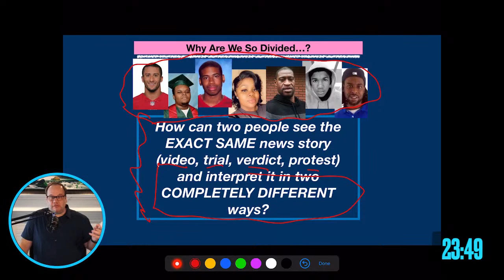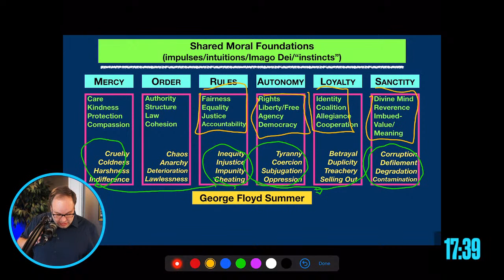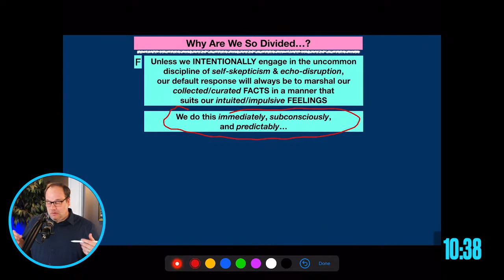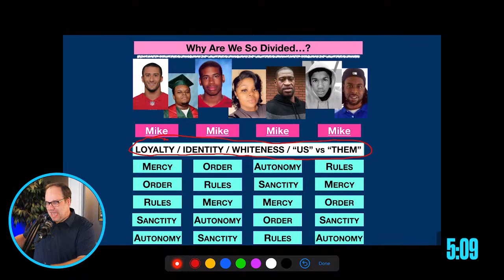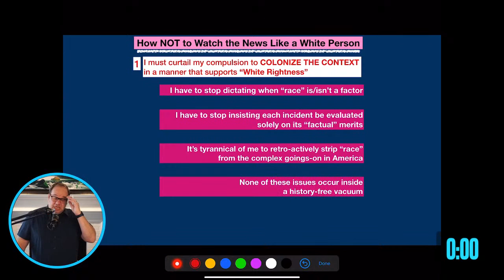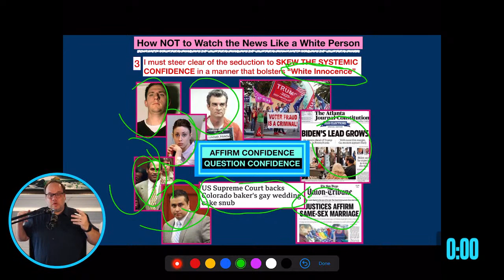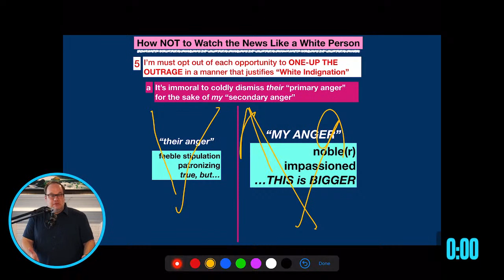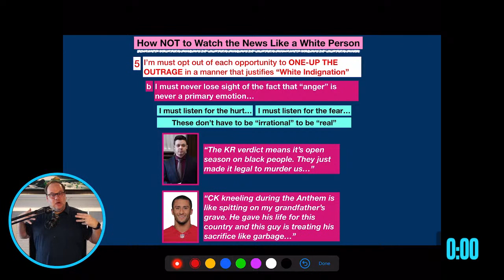WSW - 0002 - "How To Stop Watching the News Like a White Person"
Part 2 of our series on "The Moral Foundations of White Supremacy"